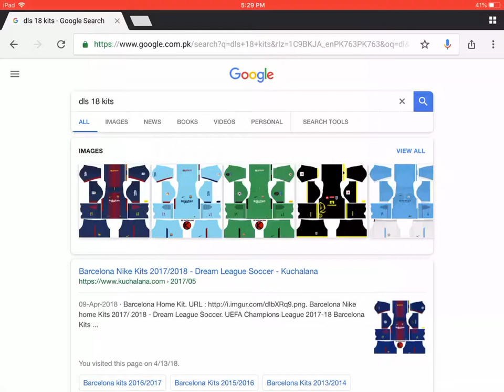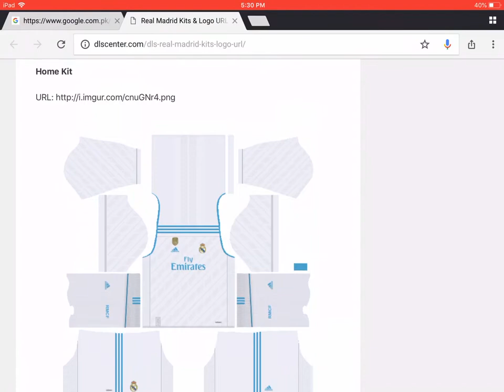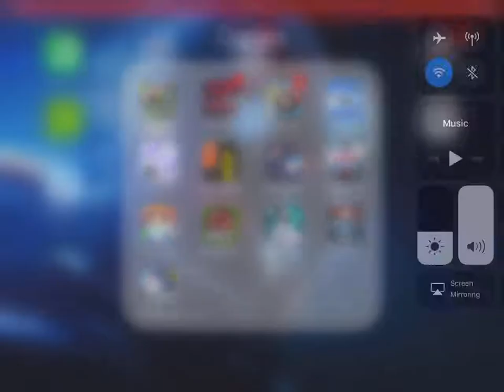How to have Real Madrid logo and kit in DreamLeague